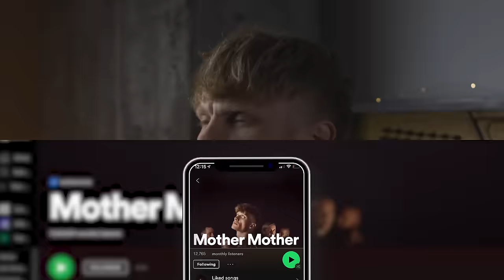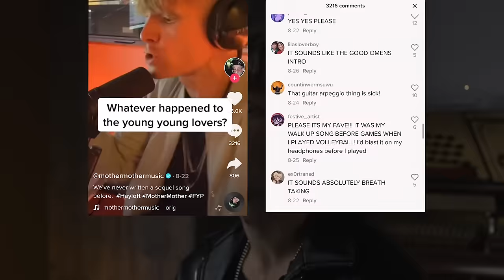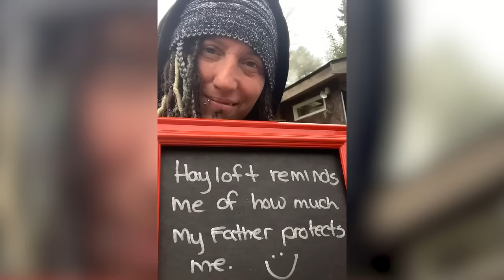Mother Mother - Hayloft I+II - Short Documentary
Hayloft I + II Short Documentary

Produced, Directed and Edited by Rich Smith and Ryan Guldemond
Camera operator: Rich Smith